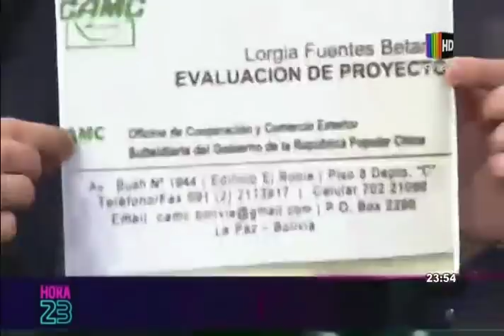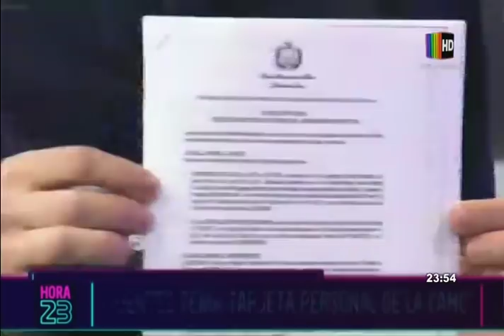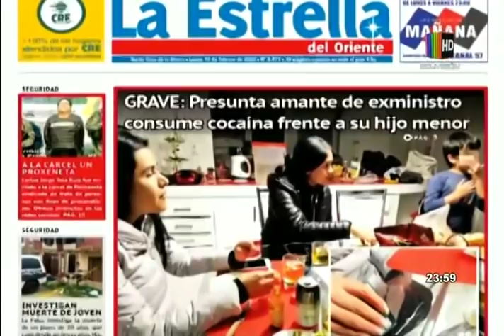Conocemos las denuncias contra Carlos Romero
Nos acompaña en el estudio de Hora 23 el periodista español Alejandro Entrambasaguas, quien nos detalla los descubrimientos que ha hecho en su investigación periodística sobre varios ex funcionarios del gobierno de Evo Morales.